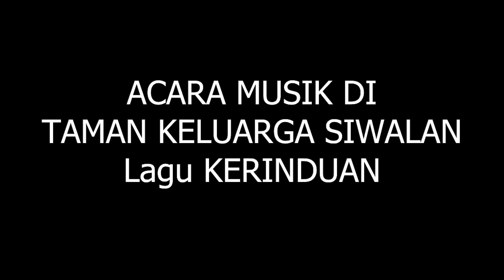KERINDUAN LIVE DI TAKESI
Dokumentasi tgl 14 Oktober 2023,Acara Live Musik Di Taman Keluarga Siwalan. di Dokumentasikan Channel Youtube ( RBS Surowiti ) Kameramen Siswa dan Siswi dari  SMK Muhammadiyah 2 Brondong , SMK Muhammadiyah 8 Paciran , dan SMK Al-Ikhlas Mulyorejo Dalegan Panceng yg sedang melaksanakan Magang PT. RAGA MULTIMEDIA BROADCAST Surowiti Panceng Gresik WA.ME//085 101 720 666